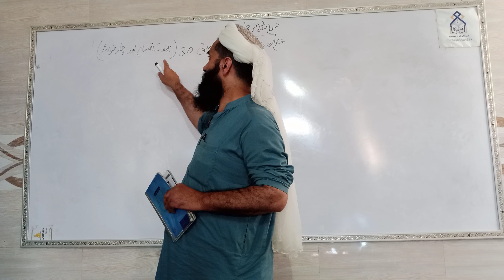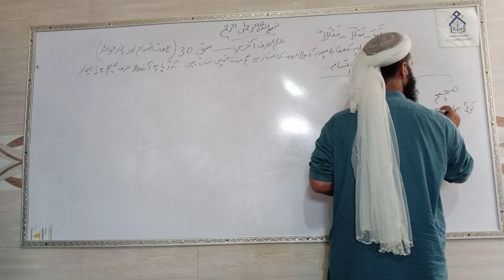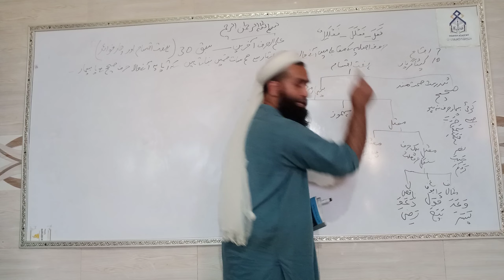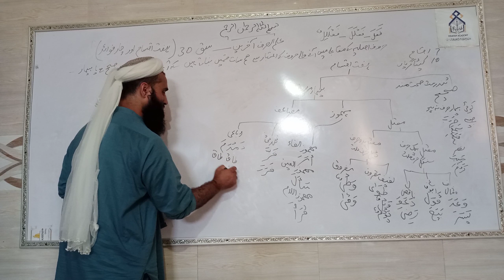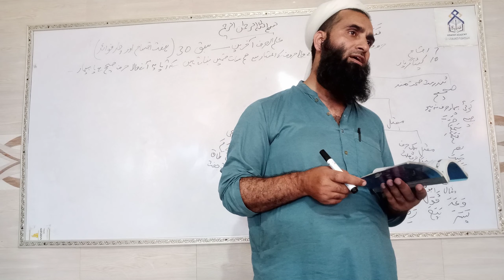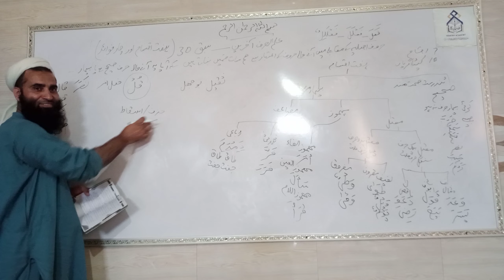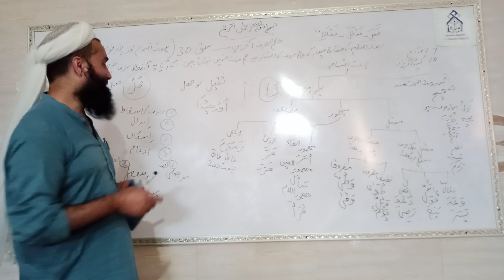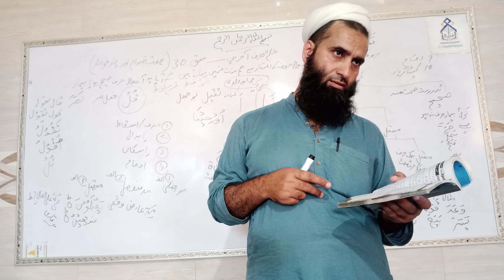علم الصرف آخرین(ہفت اقسام،چارفوائد)سبق:30